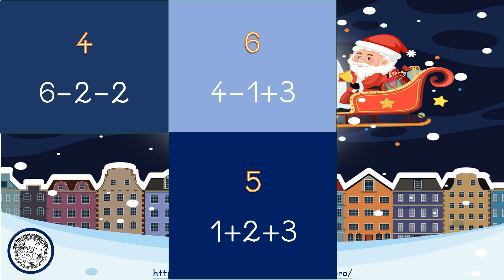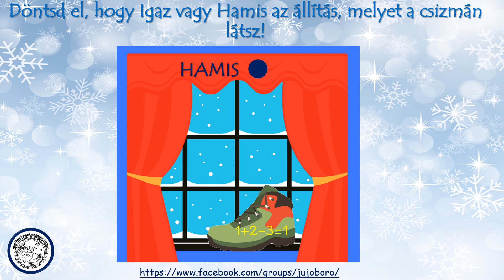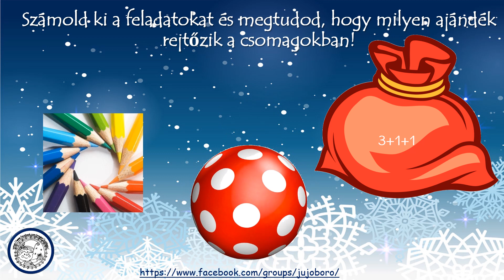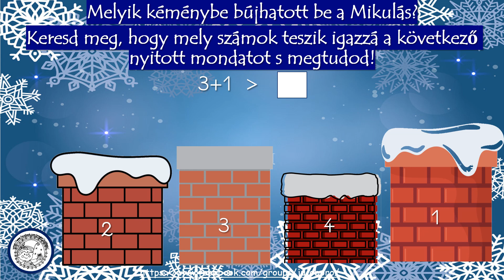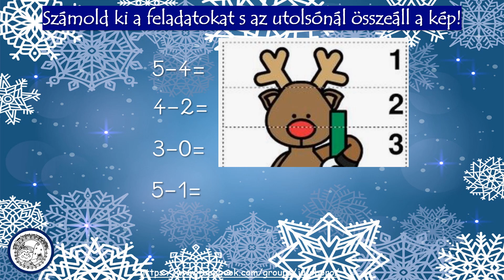Mikulásváró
Mikulásváró matematika feladatok elsősöknek.
További érdekes játékot, fejtörőt, iskolai segédanyagot találhatsz a oldalon is.